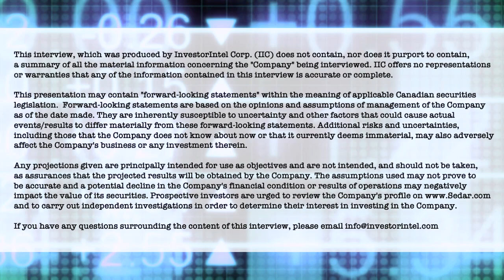Mark Chalmers says that Energy Fuels will be soon ready to resume processing of yellowcake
In a recent InvestorIntel interview, Tracy Weslosky spoke with Mark Chalmers, President and CEO of Energy Fuels Inc. (NYSE American: UUUU | TSX: EFR) about how Energy Fuels is positioned for filling the uranium supply gap arising from the interruption of the supply from Russia and Kazakhstan.

In this InvestorIntel interview, Mark Chalmers highlighted the uncertainties that the US nuclear electric utilities are facing because of their dependency on uranium supply from Russia and Kazakhstan. He also stressed the urgency for the transition to alternate uranium sources. Highlighting the current surge in uranium prices, Mark went on to provide an update on the uranium production capability at Energy Fuels’ White Mesa Mill, which he said is “closer to market than anything else in the United States.” He pointed out that within a few months of an order Energy Fuels White Mesa mill could be producing yellowcake, the uranium concentrate that is refined into nuclear reactor fuel. No other American uranium ore processor can be operational in that time frame.

Energy Fuels is a leading U.S.-based uranium mining company, supplying U3O8 to major nuclear utilities. Energy Fuels also produces vanadium from certain of its projects, as market conditions warrant, and is ramping up to commercial-scale production of REE carbonate. Its corporate offices are in Lakewood, Colorado, near Denver, and all of its assets and employees are in the United States. Energy Fuels holds three of America’s key uranium production centers: the White Mesa Mill in Utah, the Nichols Ranch in-situ recovery (“ISR“) Project in Wyoming, and the Alta Mesa ISR Project in Texas. The White Mesa Mill is the only conventional uranium mill operating in the U.S. today, has a licensed capacity of over 8 million pounds of U3O8 per year, has the ability to produce vanadium when market conditions warrant, as well as REE carbonate from various uranium-bearing ores. The Nichols Ranch ISR Project is on standby and has a licensed capacity of 2 million pounds of U3O8 per year. The Alta Mesa ISR Project is also on standby and has a licensed capacity of 1.5 million pounds of U3O8 per year. In addition to the above production facilities, Energy Fuels also has one of the largest NI 43-101 compliant uranium resource portfolios in the U.S. and several uranium and uranium/vanadium mining projects on standby and in various stages of permitting and development. The primary trading market for Energy Fuels’ common shares is the NYSE American under the trading symbol “UUUU,” and the Company’s common shares are also listed on the Toronto Stock Exchange under the trading symbol “EFR.”